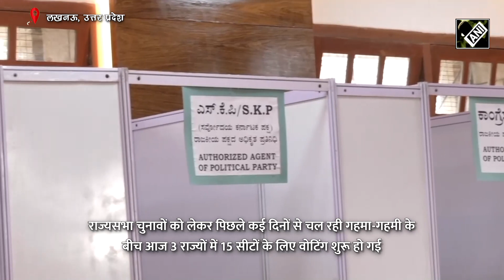Cross voting के डर के बीच 3 राज्यों में शुरू हुआ Rajya Sabha चुनावों का मतदान, 15 seats पर voting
राज्यसभा चुनावों को लेकर पिछले कई दिनों से चल रही गहमा-गहमी के बीच आज 3 राज्यों में 15 सीटों के लिए वोटिंग शुरू हो गई उत्तर प्रदेश, हिमाचल प्रदेश और कर्नाटक में हो रही है राज्यसभा चुनावों पर वोटिंग जिसमें यूपी की 10, कर्नाटक की 4 और हिमाचल प्रदेश की एक सीट पर वोटिंग हो रही है इन तीनों ही राज्यों में क्रॉस वोटिंग की आशंका बनी हुई है उत्तर प्रदेश में यह संशय अधिक इसलिए भी है क्योंकि समाजवादी पार्टी के 8 विधायक पार्टी अध्यक्ष अखिलेश यादव के रात्रि भोज में सम्मिलित नहीं हुए थे